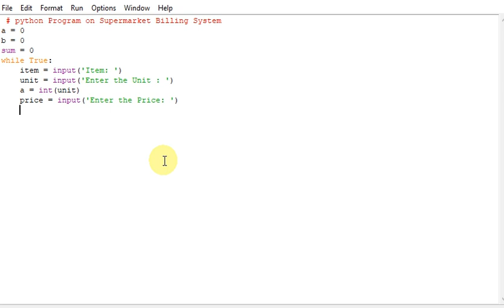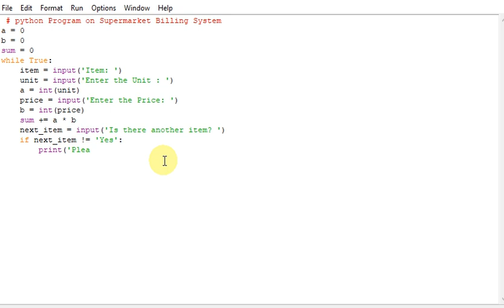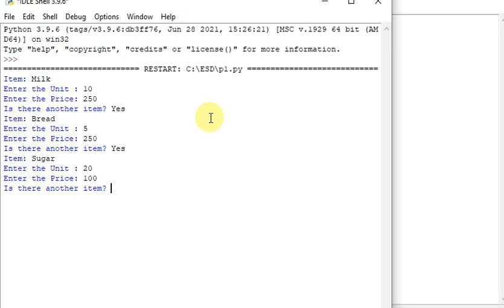python Program on Supermarket Billing System